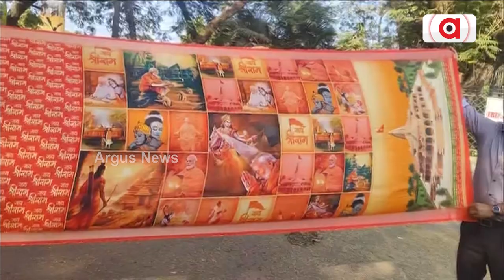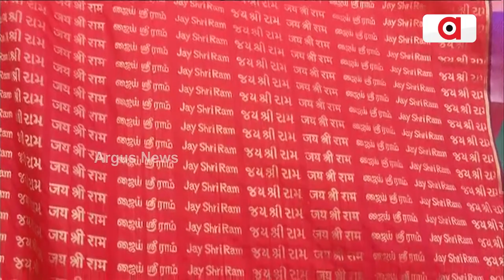ଭଗବାନ ଶ୍ରୀ ରାମ ଏବଂ ନରେନ୍ଦ୍ର ମୋଦୀଙ୍କ ଚିତ୍ର ଥିବା ଶାଢ଼ି ସୁରତରୁ ପଠାଯିବ